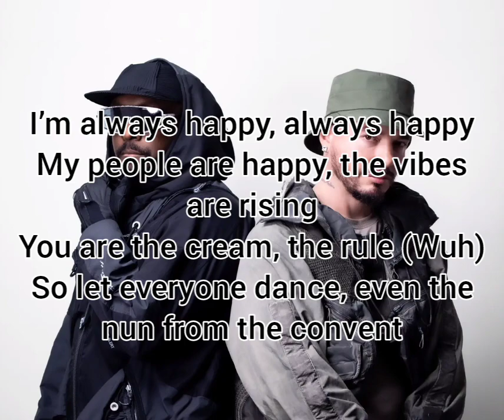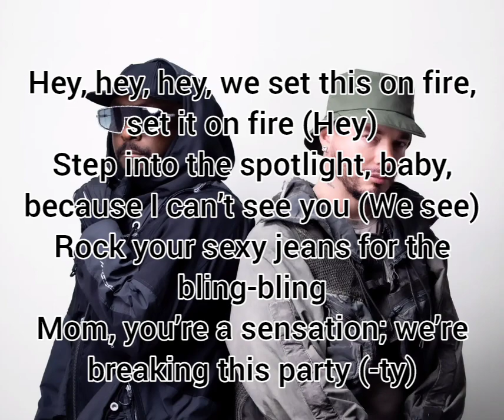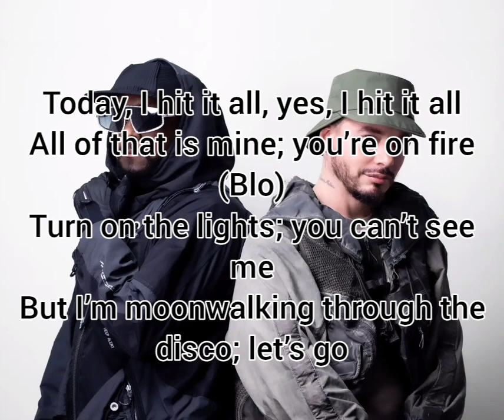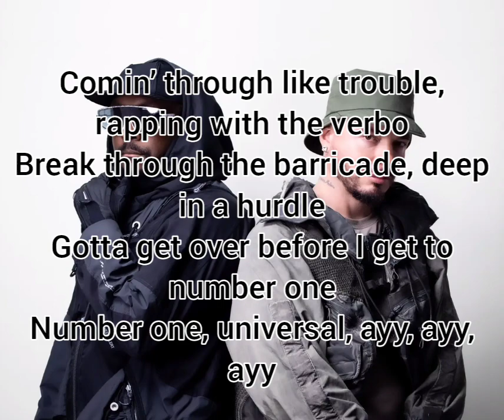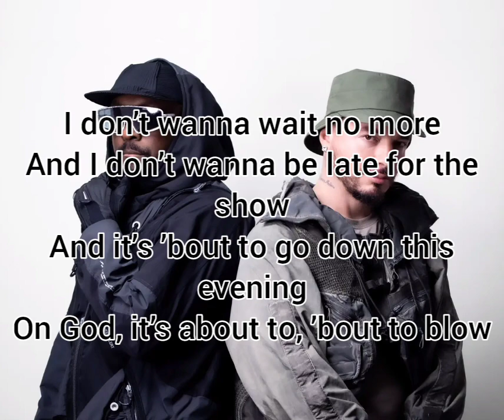will.i.am feat J Balvin - Let's Go (English Lyrics)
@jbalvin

Lyrics/Letras:

[Coro: will.i.am]
Race

Ando siempre contento, siempre contento
Mi gente contenta, la vibra en aumento
Tú ere' la crema, el reglamento (Wuh)
Puеs que baile todo el mundo, hasta la monja dеl convento
Ey, ey, ey, esto lo prendemo', lo prendemo' (Ey)
Ponte en el foco, mami, porque no te veo (Vemo')
Luce tu sexy jean' pa' tin-tin
Mamá, tú ran-tan, que este party lo rompemo' (-pemo')

[Refrán: J Balvin]
Se prende el barrio nivel mundial
To' el mundo activo, latino gang-gang
Yo brillo porque nací pa' brillar
Yo soy la luz, no me puedes apagar
Hoy toa' las pego, sí, las pego
To' eso es mío, 'tás en fuego (Blo)
Prendan luces, no me ves
Pero yo ando haciendo el moonwalk por la disco, leggo

[Coro: will.i.am]
Race

[Verso 2: will.i.am]
Comin' through like trouble, rappin' with the verbo
Break through the barricade, deep up in a hurdle
Gotta get over before I get on the number one
Número uno, universal, ayy, ayy, ayy
Y'all better follow the leader
Never lookin' back, that's why I can't see ya
Yallah, yallah, we sayin', "Shalla"
I'm gonna live my life, no fear, ayy

[Refrán: J Balvin & will.i.am]
Ayy, niggas see me up on the podium
People go out, pandemonium
I'ma be holdin' the golden
Told 'em, I told 'em, I told 'em that

[Puente: will.i.am]
I don't wanna wait no more
And I don't wanna be late for the show
And it's 'bout to go down this evening
On God, it's about to, 'bout to blow

[Coro: will.i.am]
So let's go, let's go, let's go

[Outro: will.i.am]
Let's go
Let's go